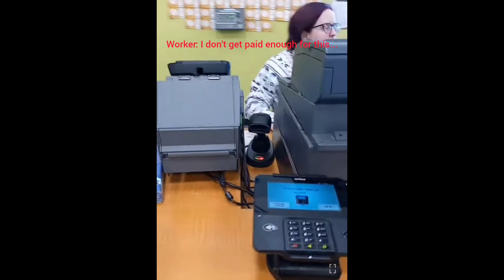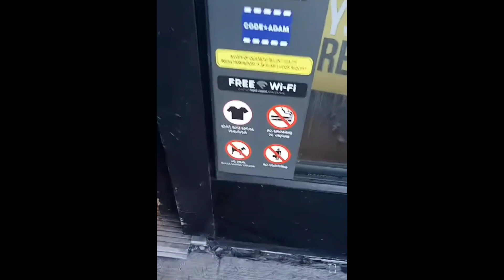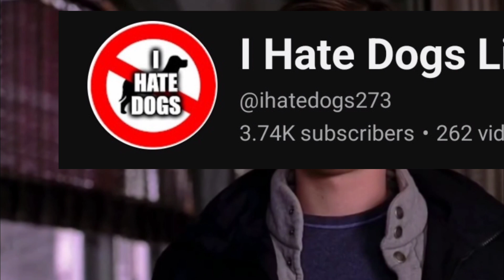I Hate Dogs being a karen for 6 minutes.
Today, we are going to be observing the wild male karen.